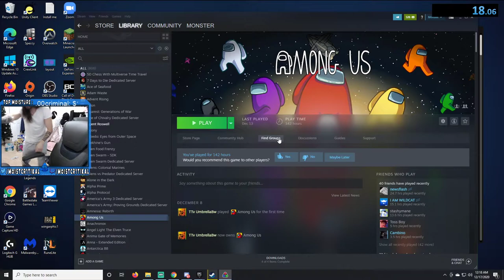mr krabs overdose on ketamine world record